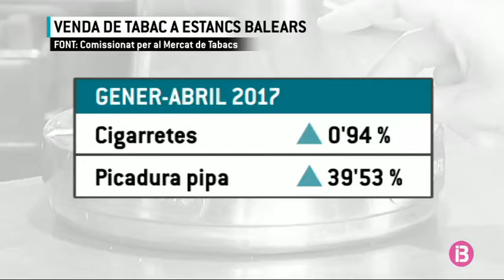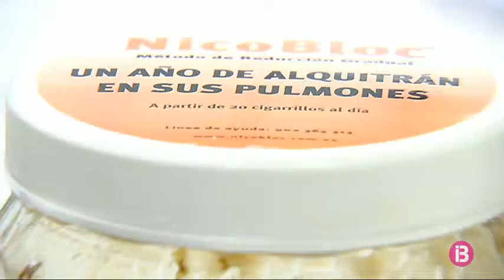Les Balears lidera la venda de cigarretes fins l’abril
Balears és l'única comunitat de tot l'Estat on ha pujat la recaptació per venda de cigarretes entre gener i abril d'enguany. Augmenta, sobretot, la venda de picadura de pipa. De fet, les Illes són, després de Madrid, on més ha pujat la comercialització d'aquest producte per a fumadors: prop d'un 40 per cent interanual fins a l'abril.